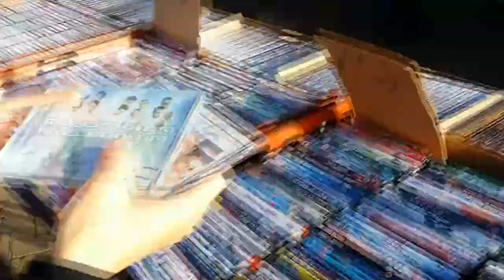Loughborough Market - FULL VIDEO TOUR (Loughborough, Leicestershire)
Loughborough Market mate! Your ultimate source for 10p DVDs, £1 "Olympic Sausages" and fish-smelling sweets. But who is complaining? Not me! I love this stuff! haha - Check it out!

Loughborough's retail markets are held every Thursday and Saturday, between 8am and 4.30pm in the Market Place and adjacent streets in Loughborough town centre.

Approximately 125 traders are in attendance selling a wide range of fresh produce, household essentials, clothing, luxury goods and many other products. Over 60 types of goods are on offer providing excellent quality and value for money.

Loughborough (/ˈlʌfbərə/ LUFF-bərə or /ˈlʌfbrə/ LUFF-brə) is a town with the Charnwood borough of Leicestershire, England. It is the seat of Charnwood Borough Council and home to Loughborough University. The town had a population of 57,600 in 2004, making it the second largest settlement in Leicestershire. The town is close to the Nottinghamshire border and is within a short distance of locations such as Nottingham, the East Midlands Airport and Derby.

The town has the world's largest bell foundry — John Taylor Bellfounders, which made the bells for the Carillon war memorial, a landmark within the Queens Park in the town, Great Paul for St Paul's Cathedral, and York Minster. The first mention of Loughborough is in the 1086 Domesday Book.

Loughborough's local weekly newspaper is the Loughborough Echo. The town is also served by Leicestershire's daily newspaper, the Leicester Mercury.

Video Title: Loughborough Market - FULL VIDEO TOUR (Loughborough, Leicestershire)

Video File Created Date: 01 March 2017 (Video may or may not have been captured on this date, it shows the date the video was last converted.)

-- GinkoSolutions.com